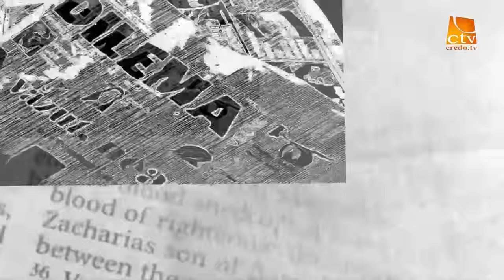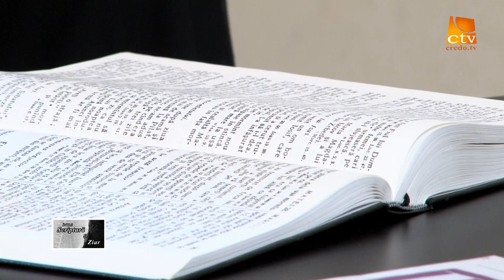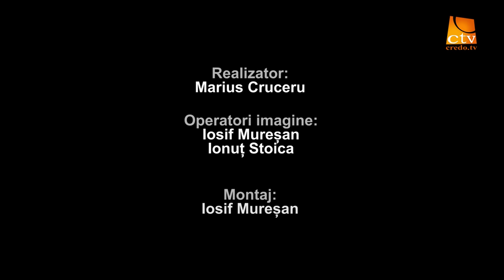"Intre Scriptura si ziar" 19 - Ghita Mocan - Care este starea bisericii de azi?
Intre Scriptura si ziar, Ghita Mocan, Marius Cruceru, Credo TV, Care este starea bisericii de azi?